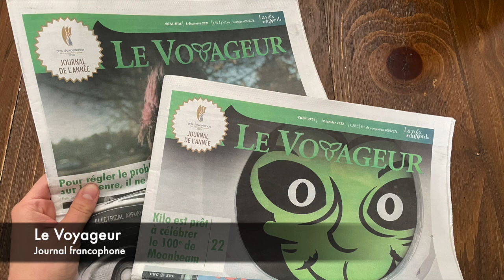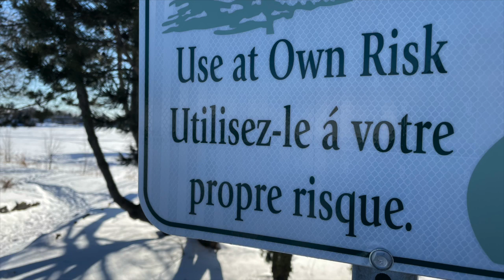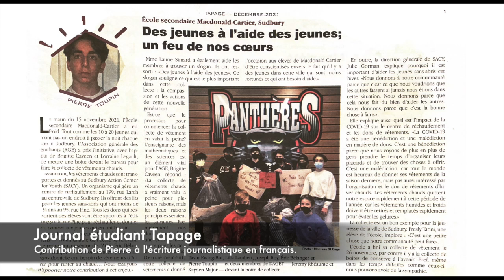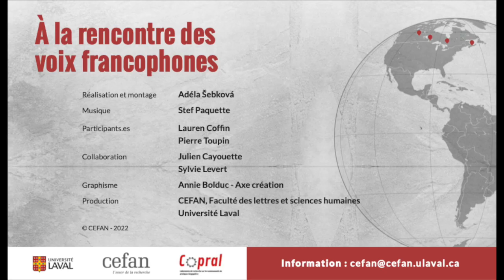ADÉLA ŠEBKOVÁ : À la rencontre des voix francophones - capsule 2 Grand Sudbury (Ontario)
Capsule 2 d'une série de 8 qui aborde les enjeux de la vitalité ethnolinguistique, de la diversité linguistique et du contact des langues dans les communautés francophones nord-américaines.

Crédits :
Normand Arthur Renaud (Auteur) | Stéphane Paquette (Compositeur & Auteur)

Avec l'aimable autorisation de :
Les Éditions Shozay | David Murphy et Cie